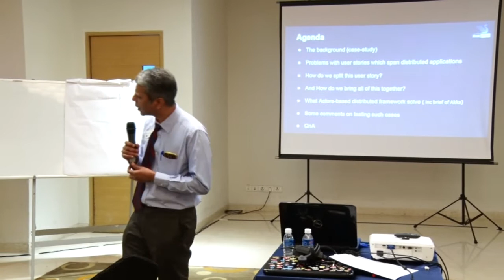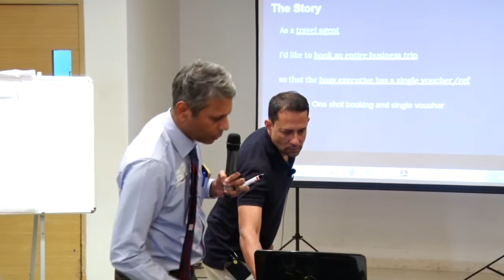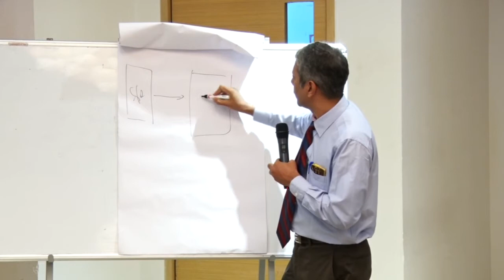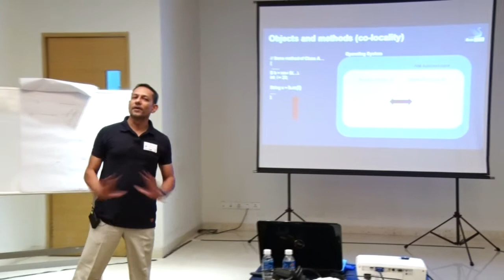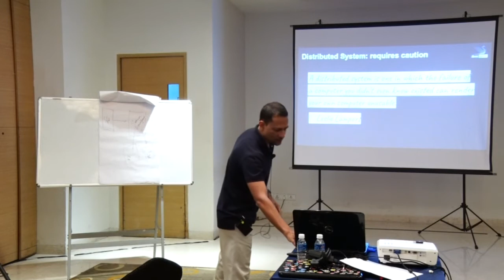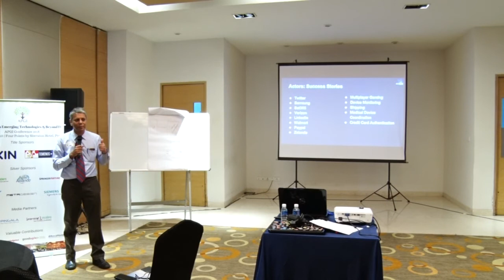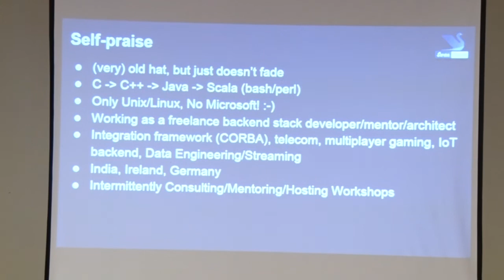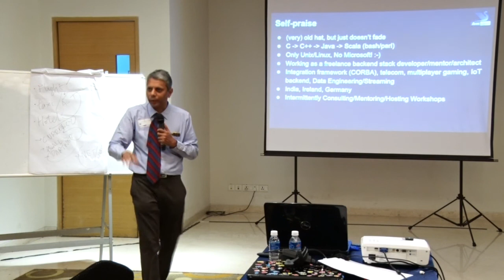APGI Conference 2018 Day 2 - Akka: An Introduction to Actor Based Programming by Nirmalya Sengupta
APGI Conference 2018 - Agility with Emerging Technologies & Beyond IT -  Day 2 -  Agile Beyond IT.
Nirmalya Sengupta - Akka: An Introduction to Actor Based Programming

NOTE: Views presented in this video belong to the content creator and Agile Practitioners' Group of India (APGI) is not liable for the shared content. Although APGI holds the rights to take down this video on accounts of an abuse report, APGI is not liable for any damages caused due to this content.